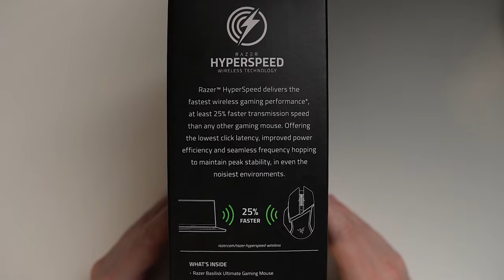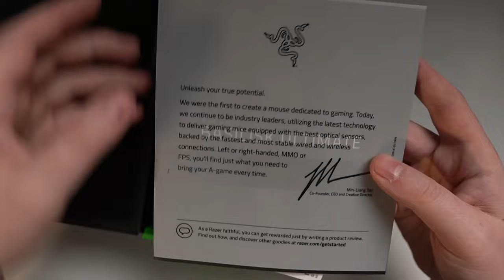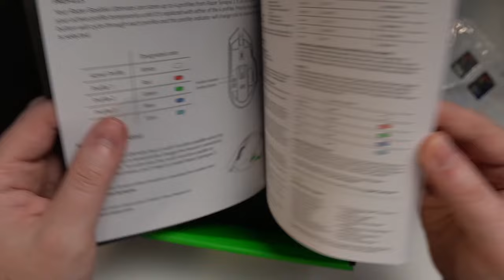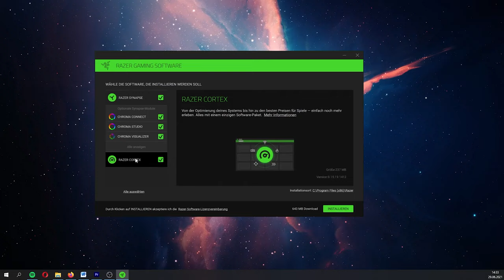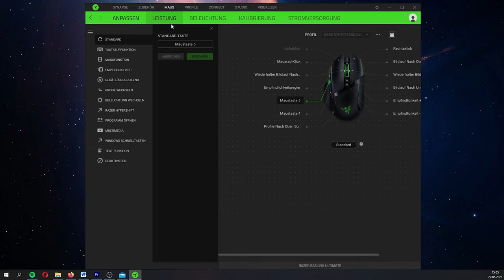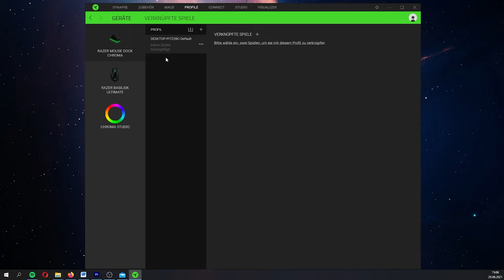🐍 Razer High-End Wireless Gaming Maus - Razer Basilisk Ultimate Unboxing / Review Deutsch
Razer Basilisk Ultimate Test / Review und Unboxing. Was hat die Wireless Gaming Maus von Razer drauf. Stimmt Preis Leistung bei der Razer Basilisk Ultimate Maus? Wir klären es im Video.

Razer Basilisk Maus Werbung Amazon Reflink

📺Mein Equipment:📺

Mein Aufnahmegerät:
Mein Micro:
Meine Kopfhörer:
Mein Schnittprogramm:
Adobe Cloud
Meine Tastatur:
Meine Maus: